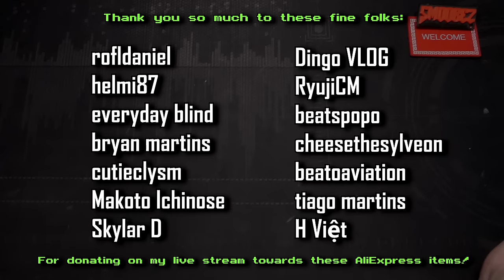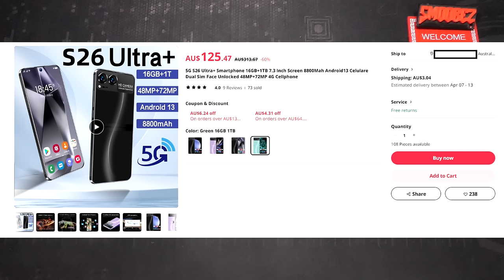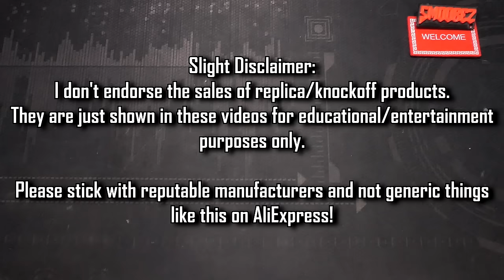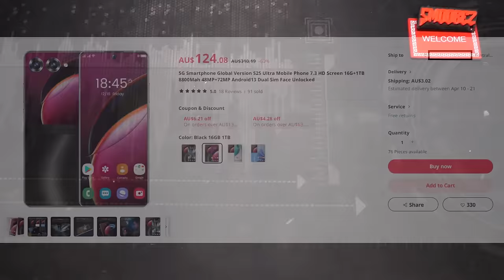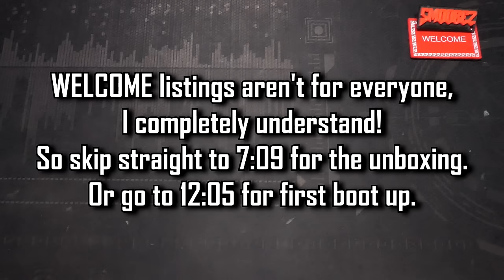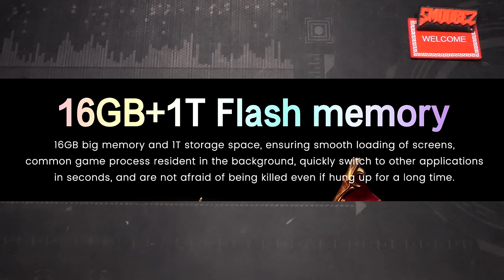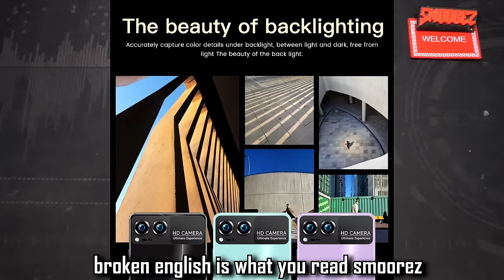This $125 "WELCOME S26 ULTRA+" from AliExpress is a TERRIBLE Clone of about 4 different phones...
Timestamps are integrated into the video for each segment.
This phone was painful to look at and if you don't want to experience the pain - feel free to skip through the video. I completely understand!

Greetings and welcome to another installment in the iWish series, a series in which I purchase various questionable products to see if they are any good...most of the time they are not but I buy this stuff so you don't have to!

I was on a live stream not too long ago and we found this while I was browsing AliExpress and you folks donated towards seeing this so I thank you all so much for that. I hope it was worth it!

The S24 series was released a few months back but WELCOME have already travelled to 2026 and have come back with the latest technology in the S26 Ultra Plus!
Except they just bought back more terrible phones with them.
Do people believe that this is the real deal? Surely not...

Well I want to show you all the advanced technology inside of thing so buckle up folks, sit back and relax and let us investigate this "futuristic" WELCOME clone...

As always, stick with reputable manufacturers and not these generic things off AliExpress!

TIMESTAMPS:
Intro & Thanking Folks: 0:00
Current Pricing, Disclaimer, Advertised Specs & Reviews: 1:33
What the S25 Ultra looks like & Listing: 3:19
Unboxing: 7:09
Around the Phone, Build Quality & Z Flip Comparison: 8:56
Power On, Display Quality, Icons, UI & Shortcuts: 11:53
Speaker Issues, Horrible Lag, Wallpapers & Networks: 13:52
EPen Setup, System Apps, Battery, Sounds etc: 15:30
Advanced Fingerprint Unlocking & The Phone decides to nope: 17:25
Accounts, EPen Test, Accessibility & System: 20:11
Performance is wonderful & Browser Test: 22:24
The Camera: 24:03
Camera Test - Photos: 26:01
Camera Test - Videos: 27:46
It is even slower, Camera Quality & FM Radio no worky: 30:36
Speaker Test: 33:13
Running out of Patience & YouTube Test: 34:46
Geekbench & Going Insane: 37:19
Gaming Test - DOOM: 39:24
Gaming Test - GTA San Andreas: 40:49
Checking the Specs: 41:50
QuickShortcutMaker Fun & Changing the Specs: 43:02
Conclusion: 45:27
Teardown & Investigation: 46:25
Does it live on, Full Specs & Finishing Reassembly: 50:05
Thanking Folks & Casual Rambling: 51:30
Outro: 52:50

SOCIAL:
Music/Video:
Outro:

Speaker Tests:
Mick Gordon - BFG Division (DOOM 2016 Soundtrack)
SMOOREZ - Event Horizon (Hell Demo)
(Some EP I never made)

iWish Theme/Camera Test:
Andrew & Simon Hale - L.A Noire Main Menu Theme